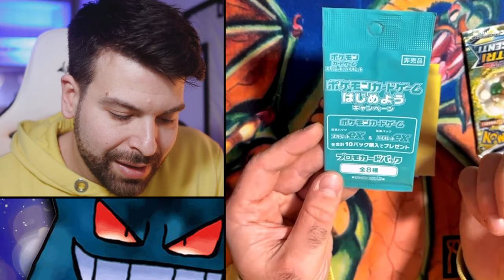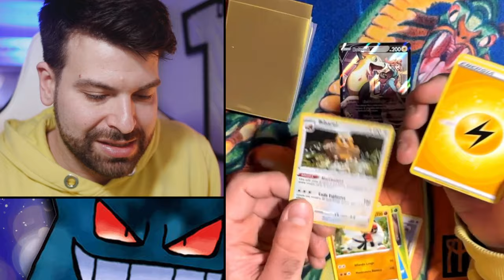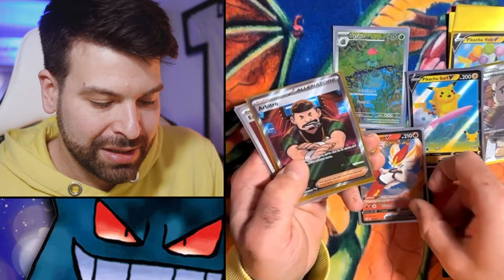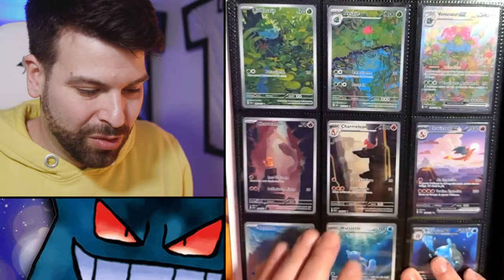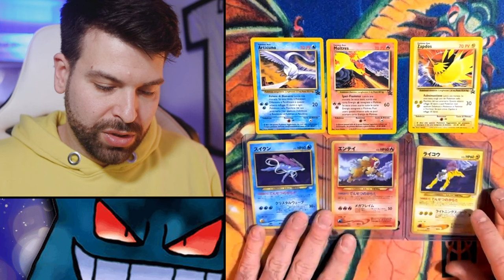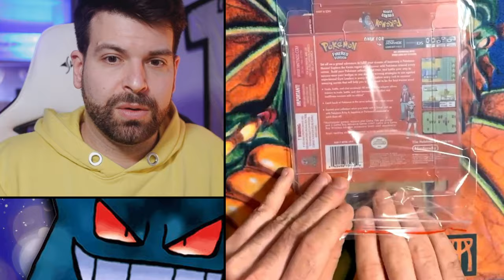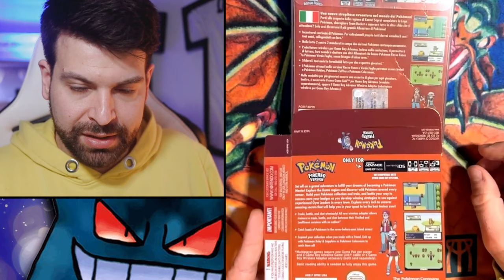Ho COMPRATO prodotti Pokémon FAKE su INTERNET (SCAM per COLPA MIA)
Un unboxing con il primo regalo da parte vostra, davvero molto gradito.
Alcune carte che avevo acquistato su Vinted.
E infine un acquisto direttamente da Aliexpress che puzzava tantissimo...

Ciao!